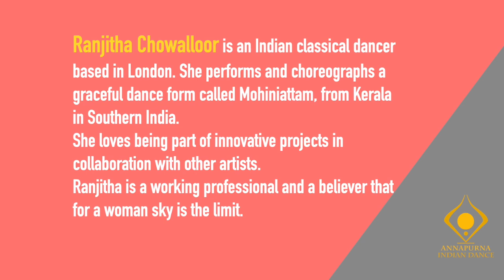LINDA SHANSON: INTERNATIONAL WOMENS DAY INTERVIEW MARCH 2024 by dancer Ranjitha Chowalloor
Conversations with inspirational women: Featuring Linda Shanson
Linda Shanson is a singer/songwriter, Kathak dancer, writer and producer. She is the co founder of ‘Inner Vision Orchestra’ – the only professional blind musicians group in the UK.

Linda shanson is interviewed by dancer Ranjitha Chowalloor.
Ranjitha Chowalloor is an Indian classical dancer based in London. She performs and choreographs a graceful dance form called Mohiniattam, from Kerala in Southern India.

Original Video Cover Music:
'Bird Dancer' from the Re-Orient Album
written by Chris Conway and played by Jazz Orient /Re Orient                                                                     singing by musician Linda Shanson
Video Editing : Shantha Rao and Shrivatsa Desai